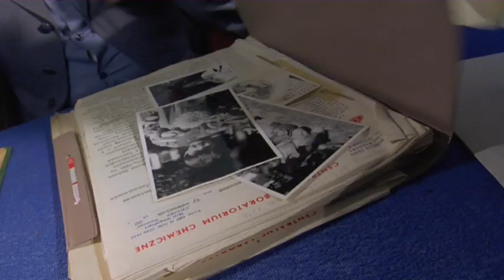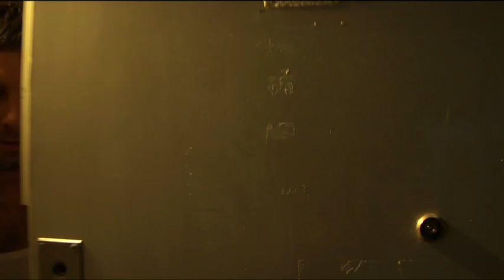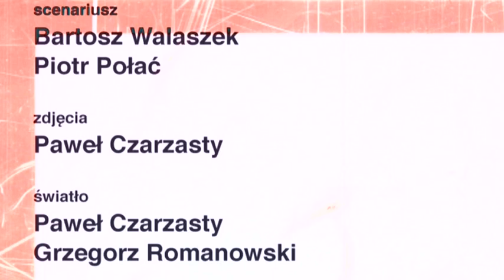PODPORUCZNIK RYBARCZYK - ODCINEK 1.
SPINKA FILM STUDIO w najbliższe piątki zaprasza do oglądania "PODPORUCZNIKA RYBARCZYKA"! A już w poniedziałek nowy odcinek "BLOK EKIPY". Walo, Spejson i Wojtas będą gościć na YouTubie w co drugi poniedziałek na przemian z hasającym "KONIEM RAFAŁEM". JESIEŃ W OPARACH ABSURDU NIE MOŻE BYĆ SZARA!